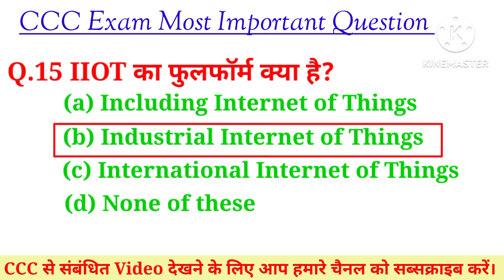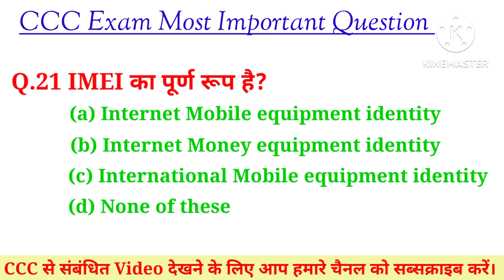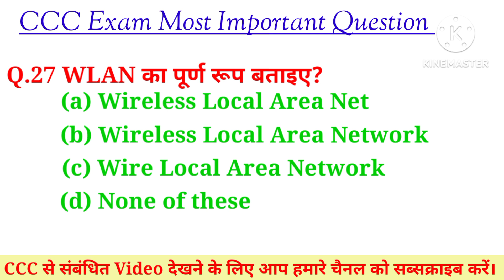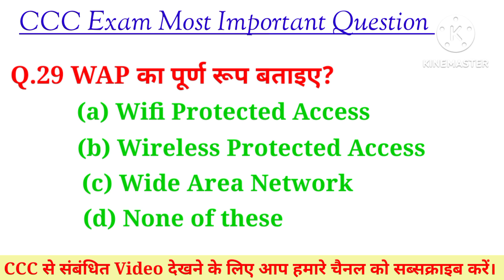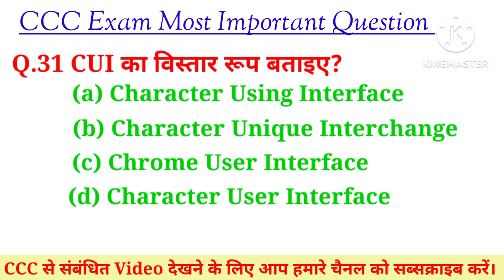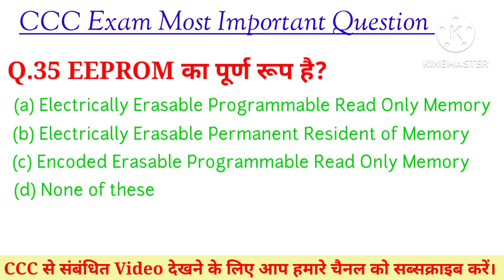CCC EXAM IMPORTANTQUESTION || CCC exam Question || CCC March/2024 || CCC Question with answer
CCC EXAM IMPORTANTQUESTION || CCC  exam  mock test || CCC exam Question || CCC March/2024 || CCC Question with answer ||
CCC MARCH/APRIL Exam 2024 | Important Question for Nielit CCC Exam
Follow the Om Computer & Technical Institute on youtube chanel
ccc most important question
ccc March 2024 question
computer important question for ccc exam
ccc online test in hindi question 2024
ccc nielit exam Question
ccc nielit online test
ccc previous question paper with answer 2024
ccc exam video
Ccc exam Question full form
ccc gk Imp questions
ccc top 35 important question
ccc exam pass kaise kare
ccc all topics important question
ccc exam quiz ccc
ccc new syllabus important question 2024